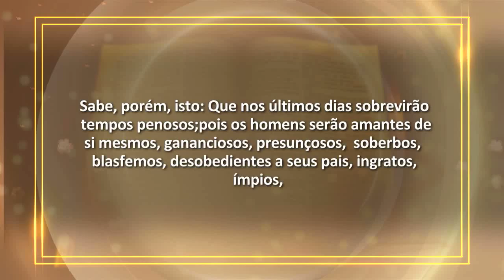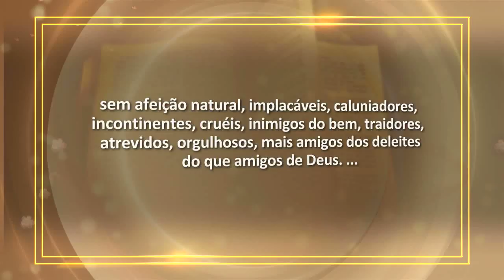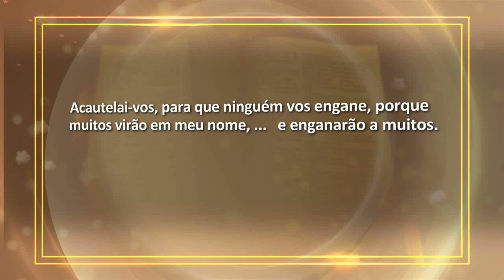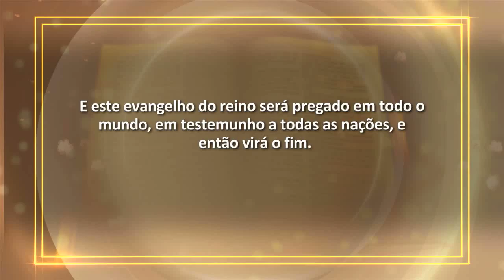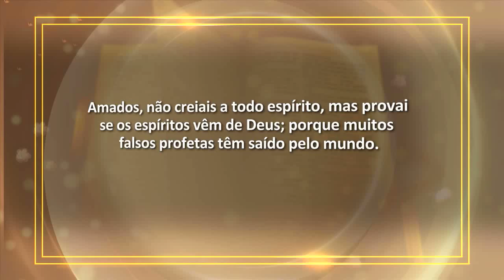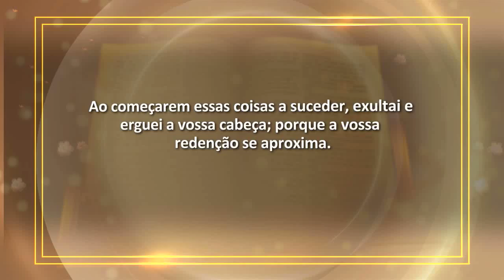Estudo Bíblico Cid Moreira HD - 06 Sinais da Vinda de Cristo